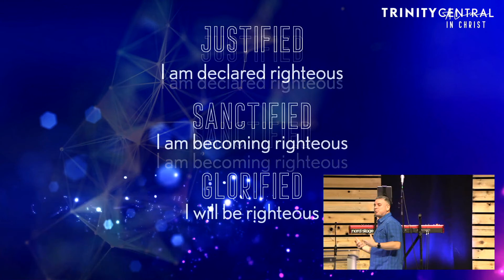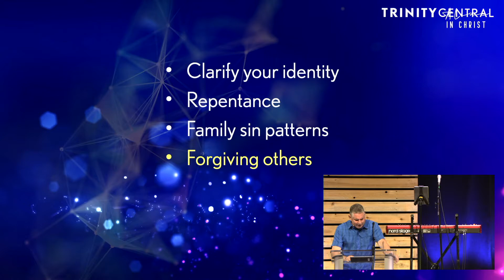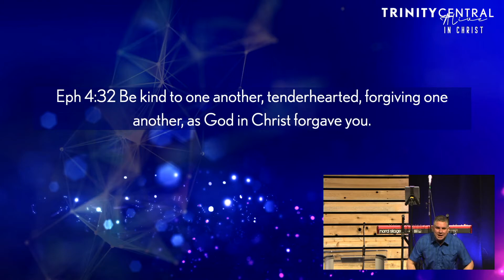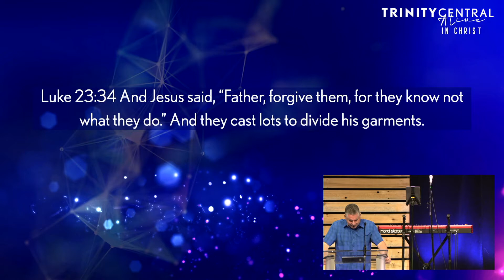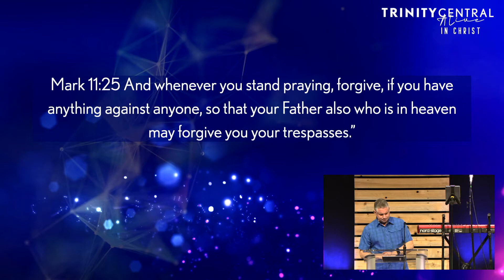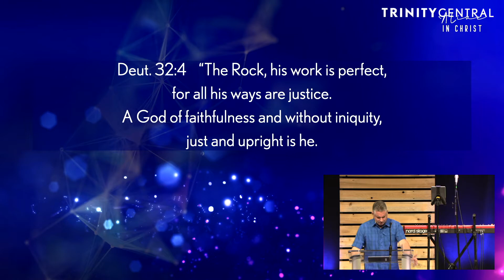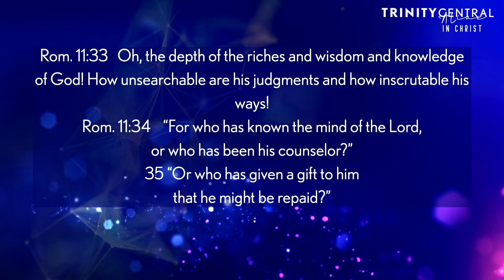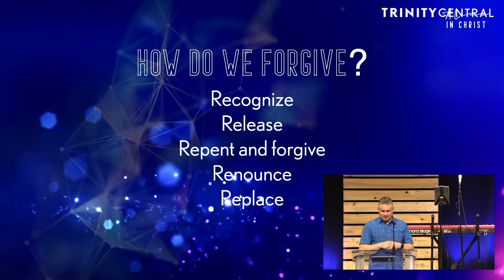Forgiveness (Part 2) - 16 January 2022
Speaker: Rhys Scott